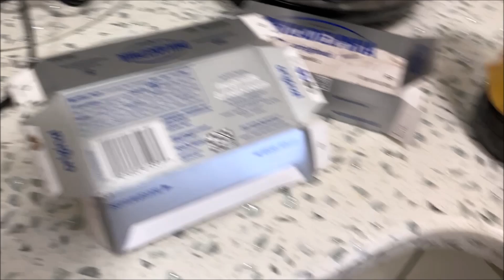CHEESECAKE DE FRAMBUESA